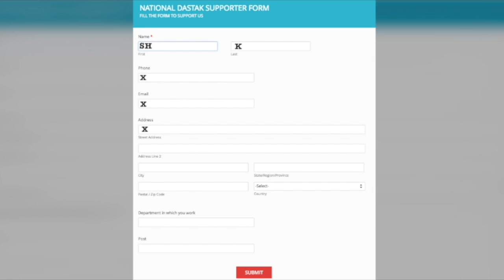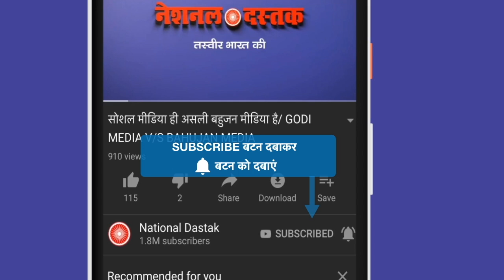आगरा की सड़को पर लोगों ने निकाला कैंडल मार्च / CANDLE MARCH TO SANJLI MURDER